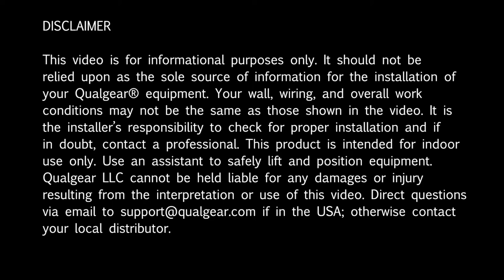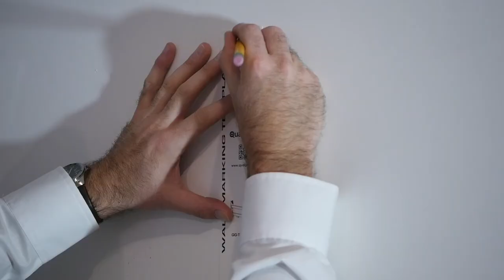Installation of QualGear® QG-TM-021-BLK Full Motion Wall Mount for most 15" to 47" and some 55" TVs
MOUNT STYLE: Articulating Mount 23-inch to 47-inch

PRODUCT MODEL #: QG-TM-021-BLK

PRODUCT DESCRIPTION
The QualGear QG-TM-021-BLK is a full-motion wall mount for most 15 to 47 (and some 55) inch LED, LCD flat-panel TVs weighing up to 66 lbs. The arm can be stretched up to 20 inches and the three pivot points give a full range of movement to perfect your screen display - pan through 90 Degree left or right and +5 Degree~-15 Degree tilt. This pre-assembled arm comes complete with integrated cable management and decorative covers to ensure an elegant and tidy look. Its built-in level adjustment offers 3 Degree clockwise and counterclockwise turning to ensure it is perfectly level. Compatible with VESA mounting hole patterns from 75x75 and up to 400x400.

TV COMPATIBILITY CHECK 1. Size of TV: Supports most 15 to 47-inch TVs and some 55-inch TVs. 2. Weight of TV: Supports TVs that are weighing up to 66 lbs. 3. Mounting Hole Patterns (VESA) in mm: Supports standard mounting hole patterns from 75x75 to 400x400.

PRODUCT FEATURES
1. Extends, swivels and tilts offer perfect viewing angle from any seat in the room
2. Super slim design places TV just 1.8 inches from the wall to enhance the look of ultra-thin LED TVs
3. Post-installation leveling adjustments allow TV to be perfectly positioned after hanging
4. Decorative cover conceals assembly and mounting hardware for a neat look
5. Cable clips keep cables organized
6. Pre-sorted hardware pack for easy installation
7. Mounting hardware is included for mounting to wooden studs, concrete and brick surfaces

ACCESSORIES INCLUDED
1. High Speed HDMI 1.4 cable 10 feet
2. 3-axis magnetic bubble level